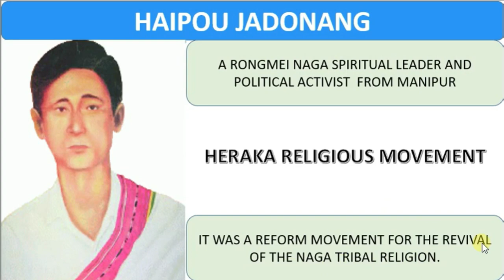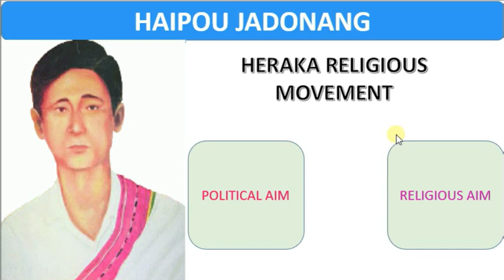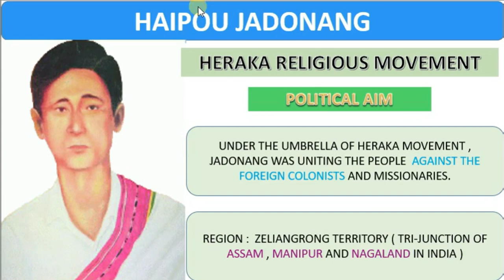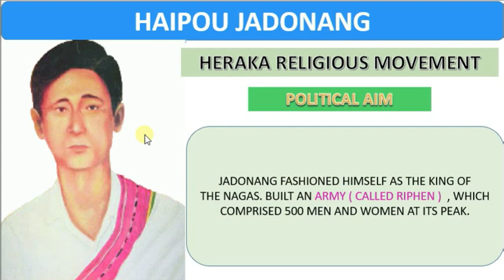Haipou Jadonang | Hareka Movement | UPSC Modern History, History Lecture For Competitive Exam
Haipou Jadonang (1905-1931) was a Naga spiritual leader and political activist from Manipur, British India. He established the Heraka religious movement, which was based on the ancestral Naga religion, and declared himself to be the "messiah king" of the Nagas.
Haipou aipou Jadonang  |  Hareka Movement | Upsc Modern History, History Lecture For Competitive Exam |

                              OTHER USEFUL VIDEO OF INDIAN HISTORY

Bina Das -The Tigress Of Bengal | Role of women in freedom struggle |

Important personalities of Indian freedom struggle

 freedom fighters story

Indian National Movement | Modern History

indian national movement study iq